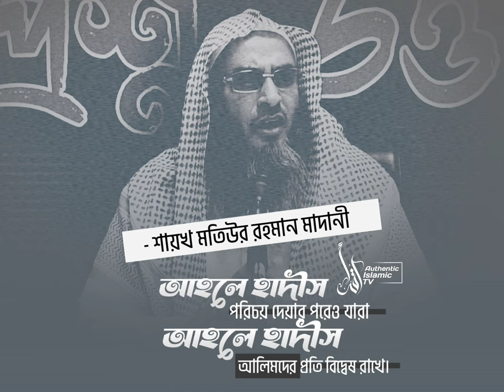আহলেহাদীস পরিচয় দেয়ার পরেও যারা আহলেহাদীস আলিমদের প্রতি বিদ্বেষ রাখে || শাইখ মতিউর রহমান মাদানী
আহলে হাদীস পরিচয় দেয়ার পরেও যারা আহলে হাদীস আলিমদের প্রতি বিদ্বেষ রাখে।

Tawhidi Media